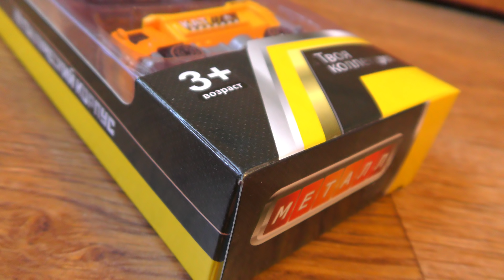4 Pack Toy Cars Video Review by Mag's Toys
This video features unboxing 4 pack of toy cars